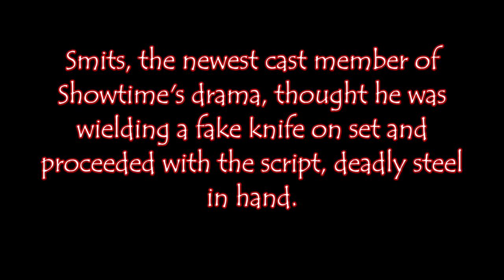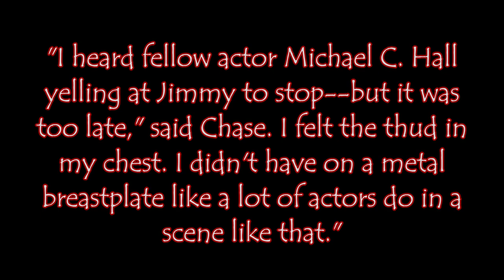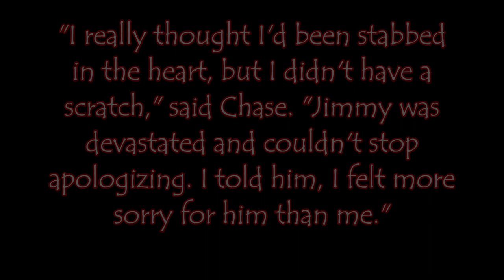Dexter: The Actor Who Was About To Die On Dexter!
YOU WANT TO WATCH ALL THE SEASONS?

And keep in mind. I answer to all of you, no matter what. :)

This channel is the second account after the Reverse Fuhrer because YouTube suspended my previous account.

Main areas of interest: DC, Marvel, Star Wars, Dexter, Hannibal, Condemned, Outlast, Anime

Just keep in mind to enjoy these videos and don't be a jackass. I won't act like a smartass if you behave properly